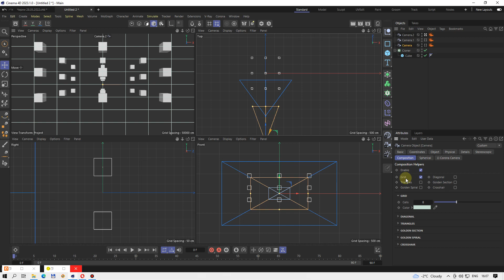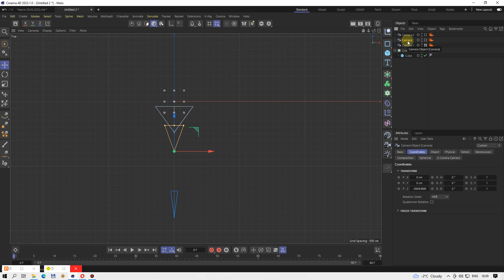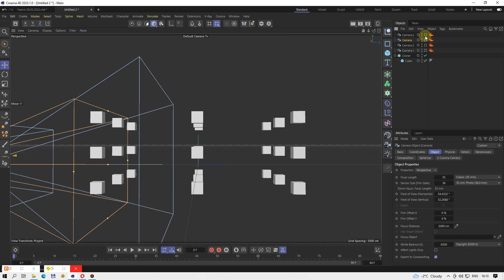CINEMA4D focal length. Важнейший параметр камеры